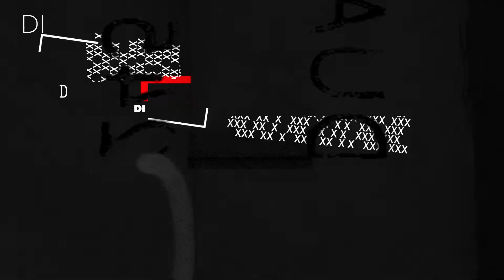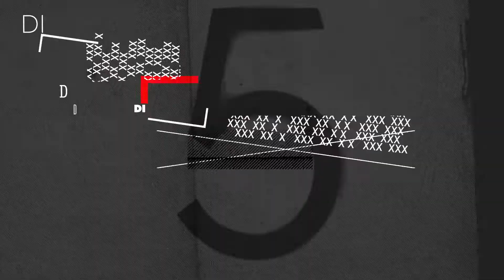Entrevista a Pablo Ambrosini - El Primero de Nosotros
El director Pablo Ambrosini, junto con Pablo Vázquez, nos traen la serie El Primero de Nosotros, donde un diagnóstico médico obliga a un grupo de amigos a repensar sus vidas.